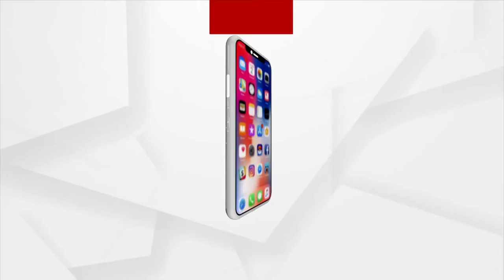ସିଡିଏ ସେକ୍ଟର ୧୩ ର ଅନ୍ଧାରୀ ରାତିର ସତ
ନିଶ୍ଚିତ ହୋଇ ଘରେ ରୁହନ୍ତୁ ବୋଲି ବାର୍ତ୍ତା ଦେଉଛନ୍ତି କଟକ ସିଡିଏ ସେକ୍ଟର ୧୩ ର ଲୋକେ । ଲୋକେ ନିଜ ସୁରକ୍ଷା ପାଇଁ ନିଜେ ପାଟ୍ରୋଲିଙ୍ଗ କରିବାକୁ ବାହାରିଛନ୍ତି । ଦୀର୍ଘ ୪ ବର୍ଷ ଧରି କିଏ ୫୦୦ ପରିବାରକୁ ଅନ୍ଧାରରେ ଠେଲି ଦେଲା କଟକ ଉନ୍ନୟନ କର୍ତ୍ତୃପକ୍ଷ ଓ ବିଦ୍ୟୁତ୍ ବିଭାଗ । ଦୀର୍ଘ ୪ ବର୍ଷରୁ ଏମାନଙ୍କ ଅଞ୍ଚଳ ଅନ୍ଧାର ହୋଇ ପଡ଼ିଛି। ସନ୍ଧ୍ୟା ହେଲେ ମାତ୍ର ଘରୁ ବାହାରିବାକୁ ଭୟ କରୁଛନ୍ତି ସ୍ଥାନୀୟ ବାସିନ୍ଦା।